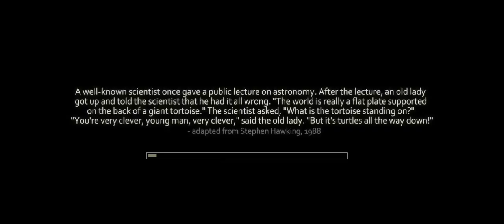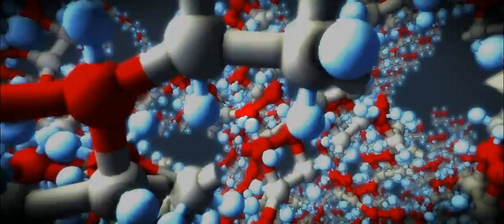Brain Control - Turtles all the way down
This 64k intro competed at Revision 2013 PC 64k intro competition.